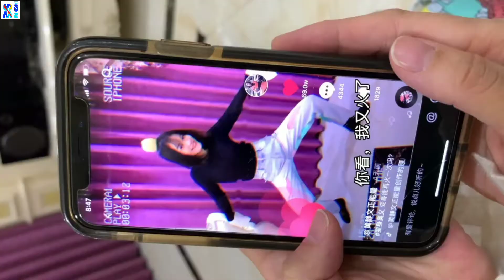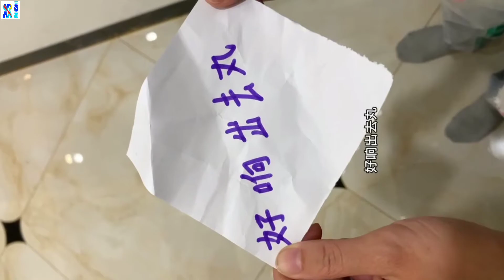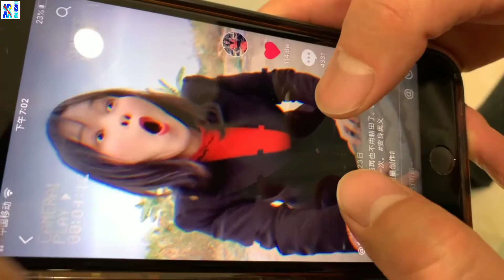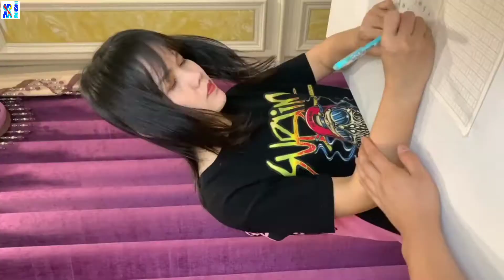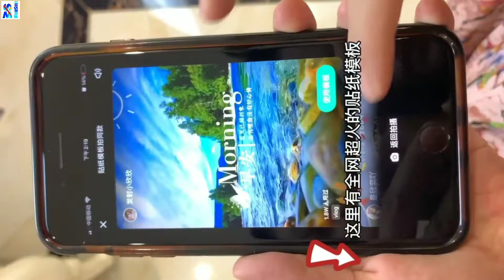Chinese Funny Videos | Episode 38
China comedy tik tok | Chinese funny tik tok | China funny tik tok | Chinese funny video | Chinese comedy | Chinese comedy tik tok | Chinese comedy video latest | Chinese Comedian | Episode 4
funny chinese compilation videos | chinese comedy videos funny 2018 | chinese dog funny videos |chinese funny eating videos | funny chinese videos ever 2020 | chinese funny videos funny videos,